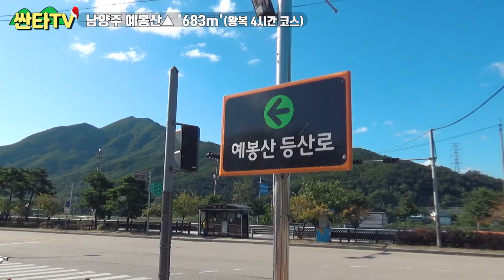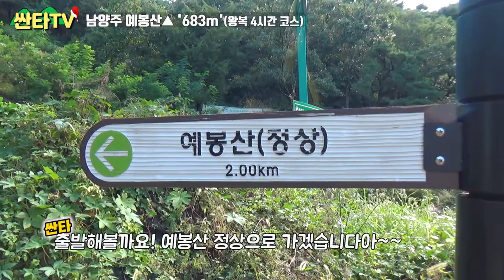등산 예봉산_ "아니 팔당역에 이런 멋진 산이?"ㅣ해장국ㅣ맛집ㅣ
오늘은 경기도 남양주 예봉산▲

경의선 열차를 타고 팔당역에 도착!

지하철 출구를 나오자마자 펼쳐지는 경치에 감탄했습니다.

너무나도 멋진 팔당역!

팔당역에서 예봉산 입구까지 이어지는 작은시골마을의 풍경이

너무나도 아름다웠습니다!

날씨도 완벽, 풍경도 완벽, 하산 후 먹방까지 완벽!

모든게 좋았던 남양주 예봉산!

꼭 가보세요~~

그럼 오늘도 싼타!

▶ 맛집 정보

:  '북촌골'  경기 남양주시 와부읍 팔당로139번길 18

'등산' 은 남녀노소 누구나!
재밌게 즐길 수 있는 운동이자 취미활동입니다!
천천히 한걸음씩 걸으며 나 자신을 만나보세요!

우리 나라에는 작고, 크고, 멋지고, 아름다운 산이 아주 많습니다!

★대한민국 모든 사람들이! 산을 사랑하게 되는 그날까지!★